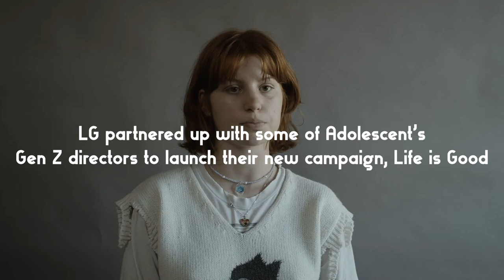Adolescent x @LGGlobal Life's Good: Amelia Conway AdolescentTV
A few of our talented Adolescent creators partnered up with LG to launch their new campaign “Life’s Good”. Amelia Conway @bugjeans celebrates the beauty in collaboration.